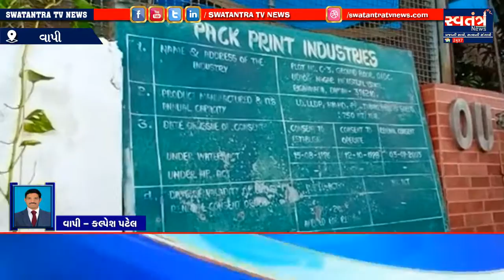વાપી : દમણના રીંગણવાડાના ઓઆઈડીસી ઝોનમાં આવેલ પેક પ્રિન્ટ કંપનીમાં ભીષણ આગ